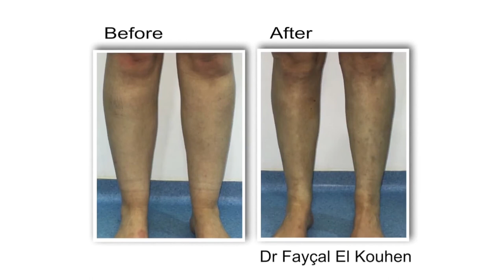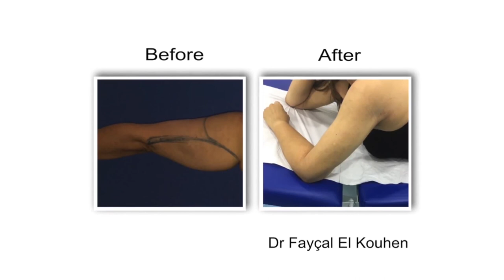Liposuccion par Dr. Faycal El Kouhen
Situé sur le Bd d'Anfa, le Centre de Chirurgie Plastique et Esthétique El Kouhen, vous reçoit du lundi au vendredi de 9h à 19h et le samedi de 10h à 13h.
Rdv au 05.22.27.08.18